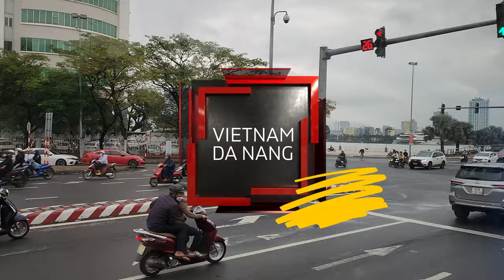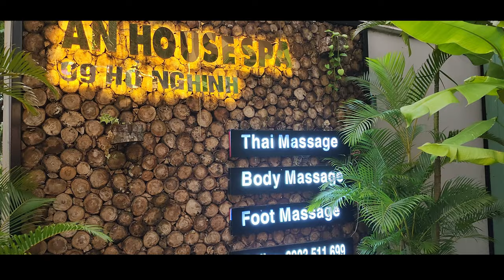4K 🇻🇳 DRIVING 🚗 Da Nang VIETNAM 베트남 다낭에서 드라이빙해요 🚎🚍🛻 전동차투어 🛺 영상이에요 💥미케비치 🏖️🏜⛱☀ 드래곤브릿지 🌉 Dragon Bridge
This is a driving video taken during a trip to Danang, Vietnam.